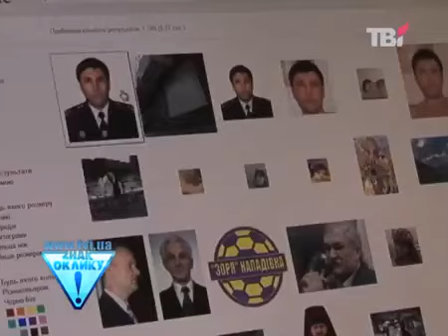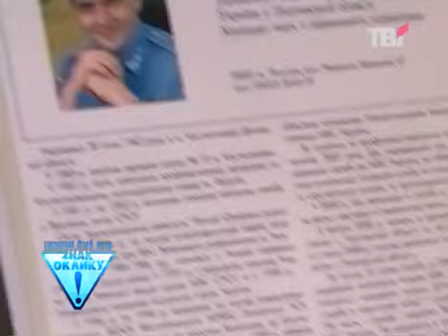МВС Чому ВІТАЛІЙ ЗАХАРЧЕНКО Костянтин Усов